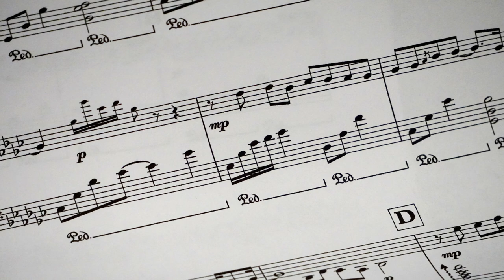Hollywood Songs 2020 | Non Copyright Music & Footage | Creative Common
songs# old songs# music# new songs# dj song# english songs# best english songs# mp3 download # audio songs# noncopyright#